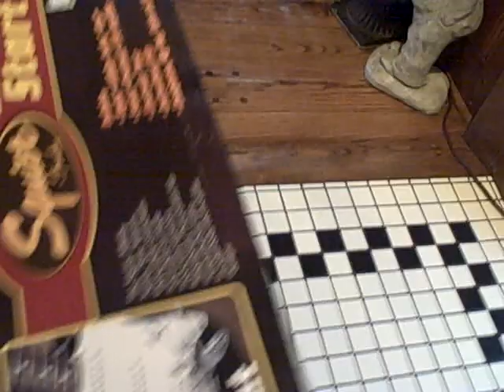Shelby Goes in the Box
My dog, Shelby, goes in a box after a treat. Bad things follow...